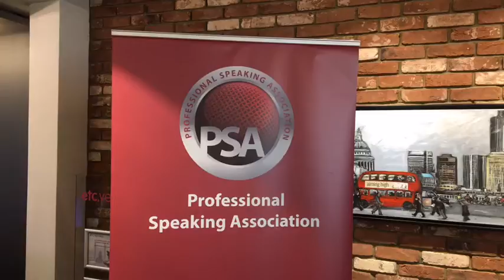DailyDoseOfDutch Day 356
I took on the challenge to do a daily live stream for one year, 365 days!

In DailyDoseOfDutch I give my take on Life, Communication, Business, Leadership Development, Staff Motivation, Team Development, Productivity, Listening Skills and so much more.

In my 40+ years on this earth I have lived in various European countries. I have had many different roles and positions from Junior Clerk to Managing Director. Now, as a Professional Speaker, I am sharing the leadership lessons I have learned over the years.

Other videos are available on Facebook.com/hugoheij

to book me as a speaker for your next event.